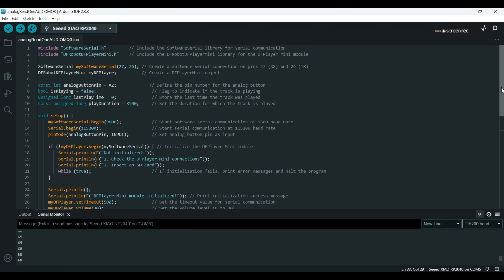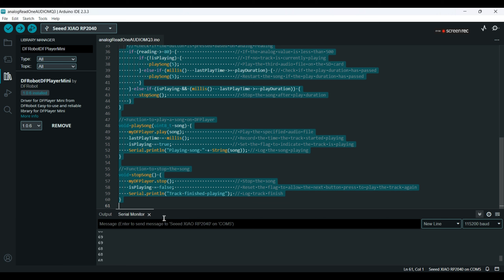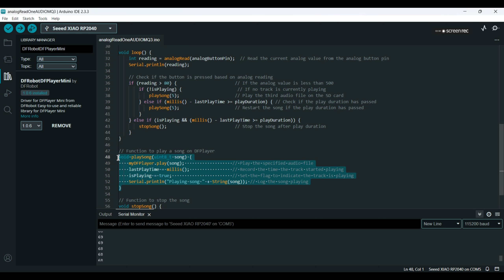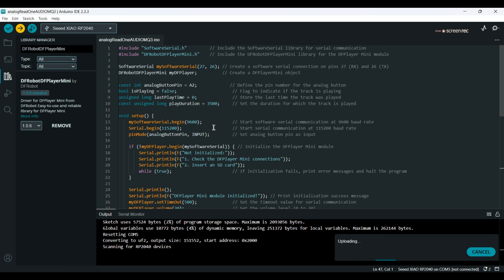STOP Getting Ripped Off: Build Your Own Smoke Detector and Save Big!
Smoke Detector with XIAO RP2040 & MQ-135 Sensor | Audio Alert System

In this project, I'll show you how to build a smoke detector using the Seeed Studio XIAO RP2040, an MQ-135 smoke sensor, and the DFPlayer Mini audio player module. When smoke is detected, the system will play an audio alert to notify you. This project is perfect for fire safety applications or anyone looking to explore environmental monitoring with audio feedback in their electronics projects!

🔴 Parts Used:

Seeed Studio XIAO RP2040
MQ-135 Smoke Sensor
DFPlayer Mini
Speaker
Jumper Wires
Breadboard

🔴 Tutorial Overview:
00:00 - Introduction
00:33 - Overview of Components
01:15 - Circuit Setup
01:35 - DFPlayer Mini Audio Setup
06:45 -Circuit Diagram
06:54- XIAO RP2040 Code Explanation
10:48 - Testing the Smoke Detection and Audio Alert